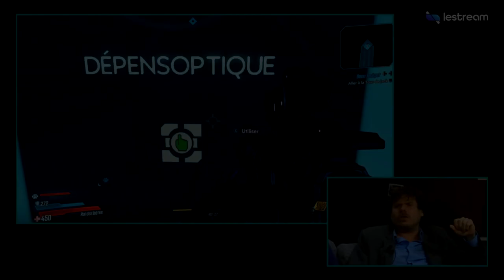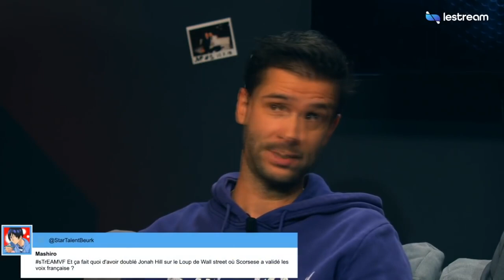Best Of StreamVF avec Christophe Lemoine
Montage by Real Scorsese